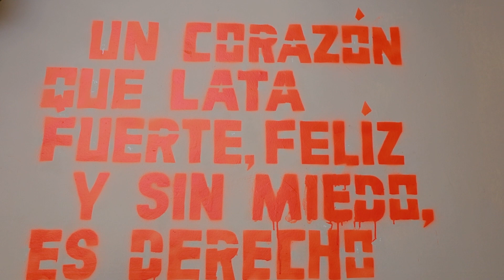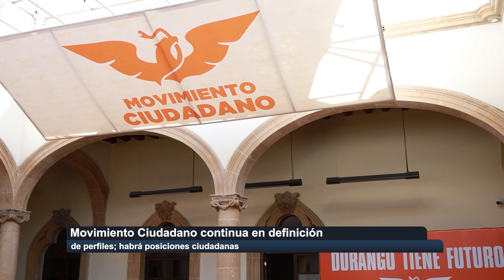MOVIMIENTO CIUDADANO CONTINUA EN DEFINICIÓN DE PERFILES HABRÁ POSICIONES CIUDADANAS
-El dirigente estatal de Movimiento Ciudadano en Durango, Martín Vivanco Lira, comentó que aún se encuentran en la definición de perfiles para contender a las senadurías y diputaciones locales y federales, donde aseguró que habrá madurez entre los perfiles y liderazgos, además recordó que siguiendo los estatutos del propio partido el 50% de los perfiles a contender deben ser ciudadanos no militantes.

“Ese es un trabajo que tienen que hacer no solo los candidatos y candidatas, sino también los liderazgos, yo asumo mi responsabilidad en ello y todo se tiene que dar con base en dialogo, a razones, competitividad y a respeto al trabajo realizado y en Movimiento Ciudadano, porque hay muchísimas personas que han dado la caya ya por este movimiento durante muchos años aquí en Durango”

“Totalmente, los estatutos obligan a que la mitad de las candidaturas tienen que ser dirigidas y encabezadas por ciudadanos, es decir, no militantes, eso se va a respetar y por supuesto aquí no se van a ver los mismos perfiles que en otros partidos, vamos a respetar que somos un partido abierto a la sociedad”.